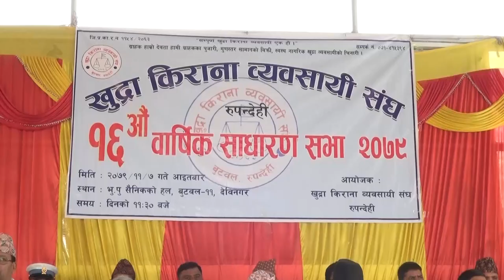खुद्रा किराना व्यवसायी संघ